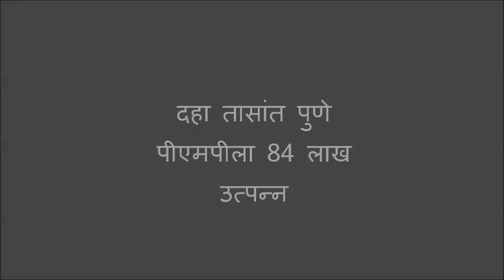दहा तासांत पुणे पीएमपीला 84 लाख उत्पन्न - Record Break Income PMPL Pune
The Sunday was very historical day in the Pune PMPL earn 84 lakhs.